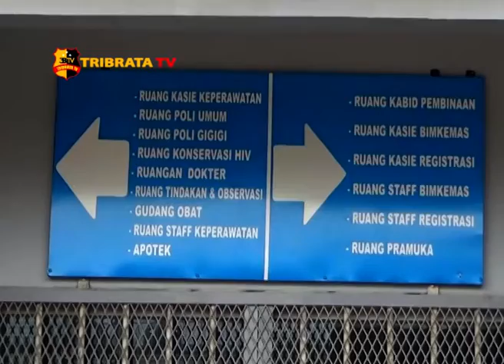ANTISIPASI CORONA 143 NAPI KELAS 1A MEDAN DIBEBASKAN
PEKAN INI SEBANYAK 143 NARAPIDANA YANG BERADA DI LAPAS KLAS I A MEDAN AKAN DIBEBASKAN USAI DIREKTORAT JENDERAL PEMASYARAKATAN
MENERBITKAN SURAT EDARAN YANG MENGATUR TENTANG PEMBEBASAN NARAPIDANA MELALUI ASIMILASI DAN INTEGRASI GUNA MENCEGAH PENYEBARAN VIRUS KORONA DI DALAM PENJARA